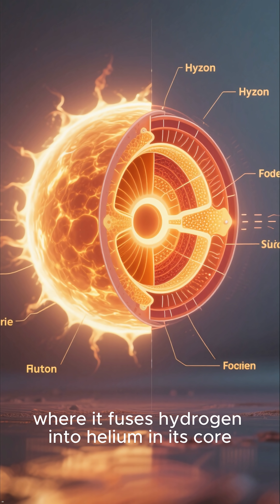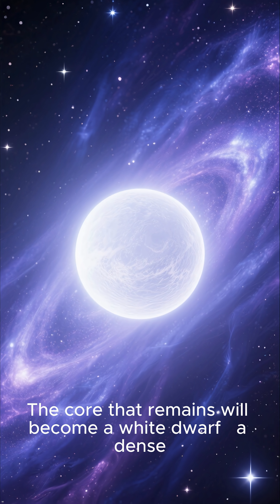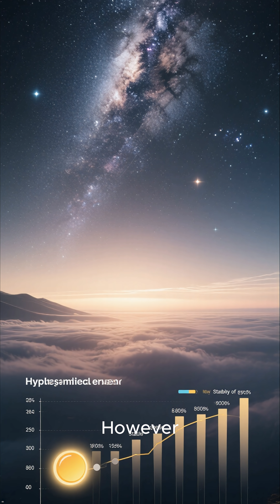Will Our Sun Suddenly EXPLODE? 🔥